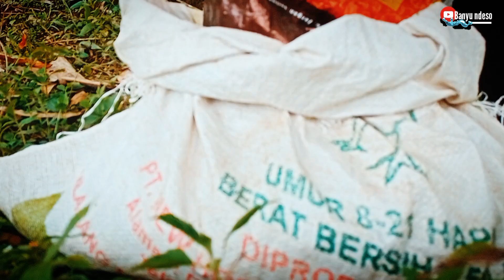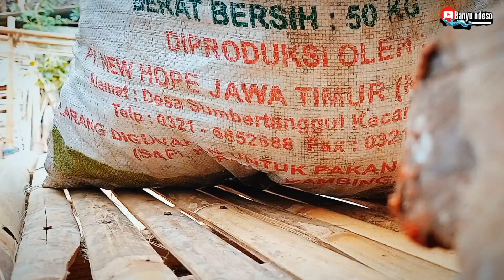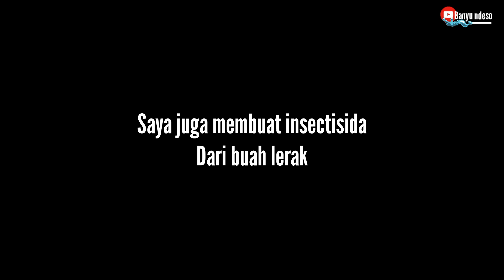saya memanen buah lerak dan membuat sabun lerak juga insektisida alami#buahlerak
asalamualaikum semuanya hari ini saya pergi ke hutan mencari buah lerak yg mana buah lerak sudah pada berjatuhan saatnya saya mengambil dan membuat sabun pencuci tangan dan peralatan dapur dari buah lerak

saya juga membuat insektisida alami dari buah lerak kareba buah lerak juga mengandung saponin dan anti bakteri